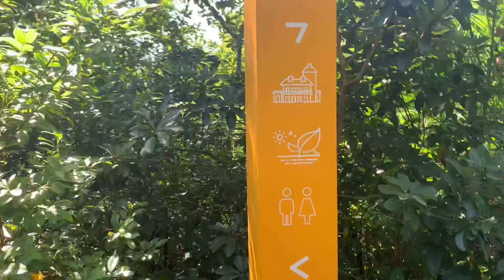【香港散歩】大埔元州仔自然環境保護研究中心の周りの自然が素敵！ WWF香港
灯台下暗し！とはこのことで、
わたしは、大埔に20年以上も住んでいるのに、
こんな快適な場所を知らなかったなんて、
本当にもったいないです。

丘の上に「島上房子」(Island House)という
英国式のお屋敷古蹟と英国式庭園があり、
140種類以上の素敵な植物をがみられるそうなのですが
そこには今は行けず。

まわりの自然をたっぷり堪能してきました。

マングローブまで自生していたんです！

サイクリングで来てはる人たちも
めっちゃなごんではりました。

日本と香港の
行き来ができるようになった頃には
「島上房子」(Island House)を
見学できるはず。

今から楽しみです！